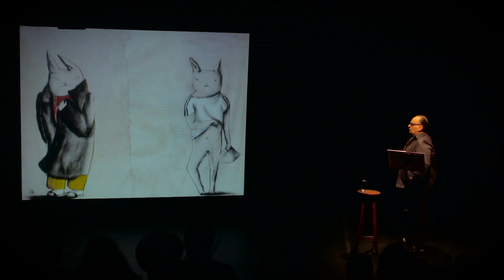A Próxima Estação - Um Espetáculo para Ler (Olhar Teatral)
Em um espetáculo “para ler”, Cacá Carvalho está no palco e dialoga com a projeção das imagens de Cristina Gardumi. Lê a história de Violeta e Massimo, um casal, cheio de ironias, poesias, conflitos, que vive junto por 50 anos. Vivem até o ano de 2065, em desentendimento com o mundo e o tempo vivido. As imagens cumprem o papel de dar fisicalidade aos personagens que se comunicam através da voz de Cacá.
“A Próxima Estação - Um espetáculo para ler”

De 31 de janeiro a 24 de fevereiro
Local: Sesc Copacabana - Mezanino
Endereço: Rua Domingos Ferreira, 160 - Copacabana.
Dias e horários: De quinta a domingo, às 20h
Ingressos: R$ 30 (inteira), R$15 (meia-entrada) e R$7,50 (associados do Sesc)
Bilheteria: segundas, de 9h às 16h; de terça a sexta, de 9h às 21h; sábados, de 13h às 21h e domingos, de 13h às 20h.
Equipe do Espetáculo:

De uma ideia de Luca Dini e Michele Santeramo
Com Cacá Carvalho
Texto e Direção: Michele Santeramo
Tradução: Cacá Carvalho
Ilustrações: Cristina Gardumi
Coordenação Artística: Márcio Medina
Assistente de Direção na Itália: Erica Artei
Colaboração Artística: Roberto Bacci
Músicas Originais: Sergio Altamura, Giorgio Vendola e Marcello Zinn
Sonorização e Projeção: Kako Guirado e Tiago Mello
Operação de vídeo, som e luz: Michelle Bezerra
Fotografia: Lenise Pinheiro
Produção Executiva: Thaís Venitt
Produção Geral: Núcleo Corpo Rastreado/ Gabi Gonçalves
Equipe do canal:

Reportagem: Rita Ávila (@ritaavila28)
Direção e Idealização: Israel Araújjo (@euisraelaraujjo)
Filmagem e Edição: Israel Araújjo
Realização: Mundinha Films (@mundinhafilms)